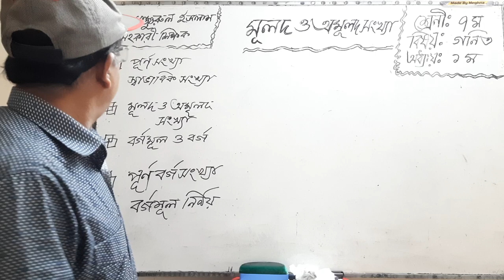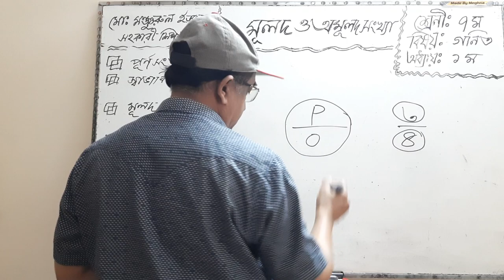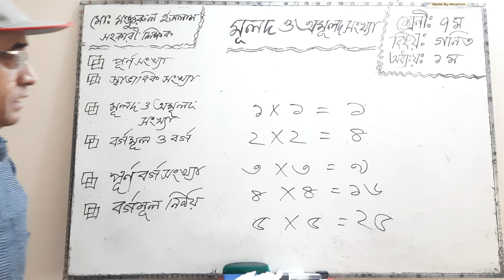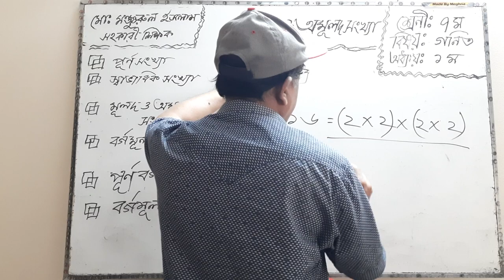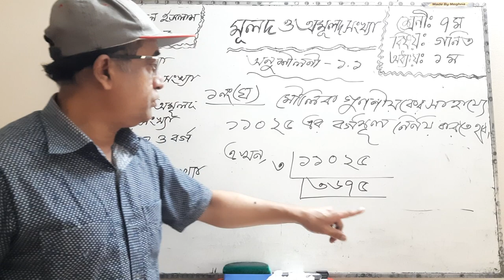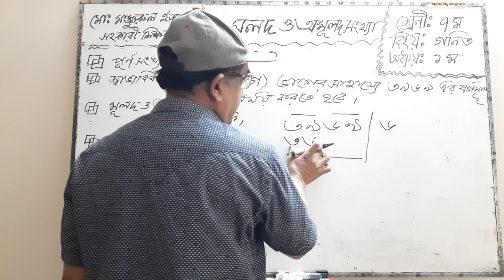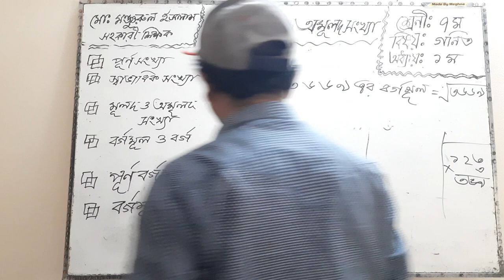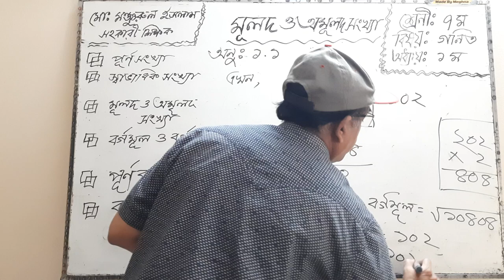Class: Seven Subject: Math Chapter: One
Class: Seven
Subject: Math
Chapter:One
Mohammad Monjurul Islam
Asistant Teacher